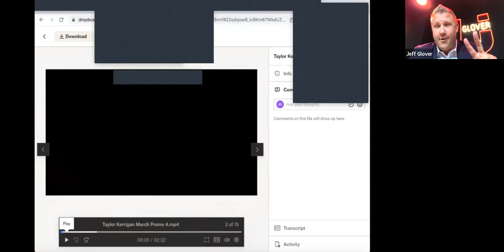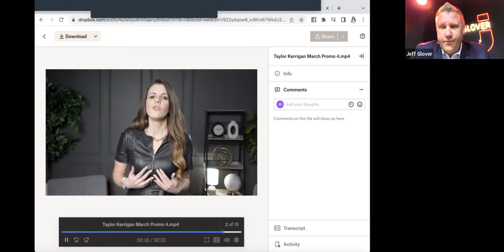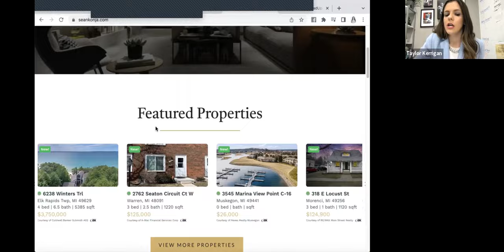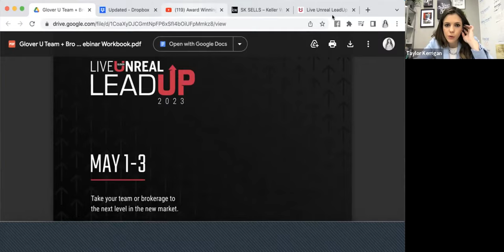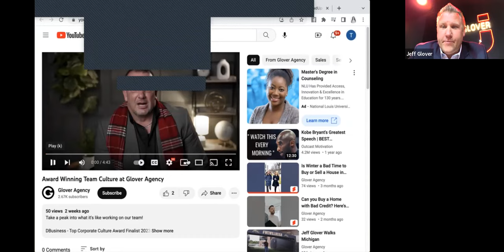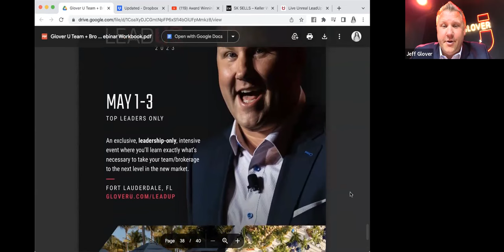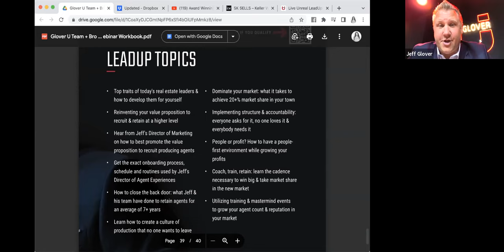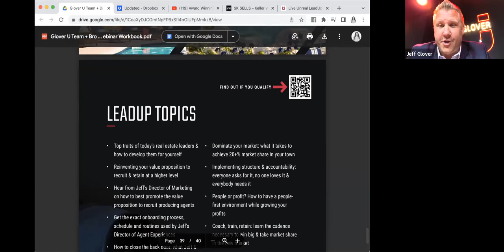Build Your Real Estate Team the Right Way with Jeff Glover | Glover U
What's the right way to build your team or brokerage? Creating an environment that your agents are proud to be a part of, attracting producing agents who add to your team's culture, and retaining top producers who are loyal to your brand and vision while growing the business's profit.

Jeff's own team has won top workplace & culture awards for the last five years in a row and his marketing and operations teams have created a systematic approach to attracting and recruiting top producers. In this free webinar, Jeff will share 9 ways to grow your team or brokerage with the people you want to be surrounded by and profits you're proud of.

Stop the revolving door. Stop recruiting anyone with a pulse. Start attracting the right people for your culture and watch your business experience massive, sustainable growth.